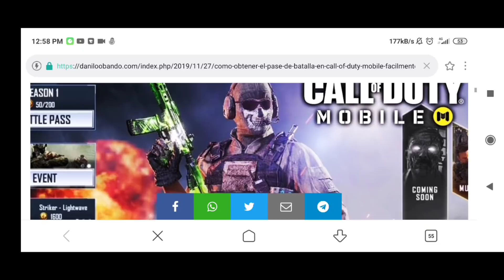¡CÓDIGOS GRATIS! Y CRÉDITOS INFINITOS | COD MOBILE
CONSIGUE PASE DE BATALLA Y CRÉDITOS "GRÁTIS"

CÓDIGOS:

BFOAZVQOKVZ5NMN

BFODZBBEEQDZJQB

BFOGZELTKAZAQQ8

BFOBZBAOOPKZ3PA

BFQGZNRIHIZ44KU

BFNMZBGTJIRZH6N

CANJEALOS AQUÍ!!